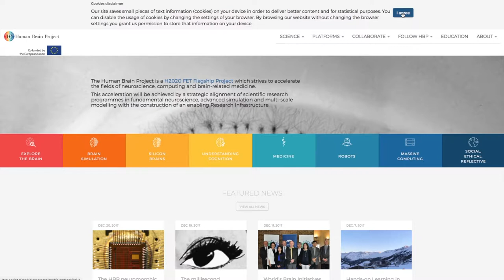Transmission from Las Vegas: The Simulation Theory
What if this whole universe and life as we know it is merely an extremely advanced technological simulation? Check out this hypothesis before you decide it's too crazy to be true!